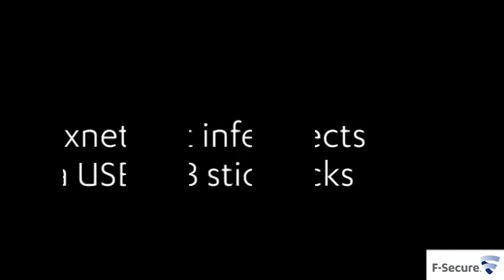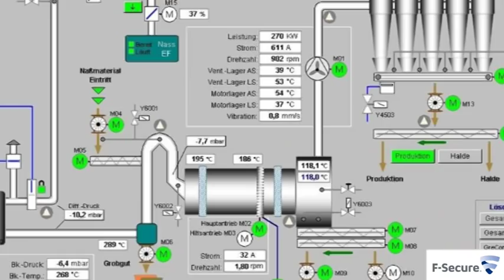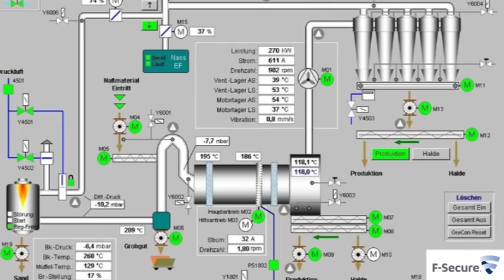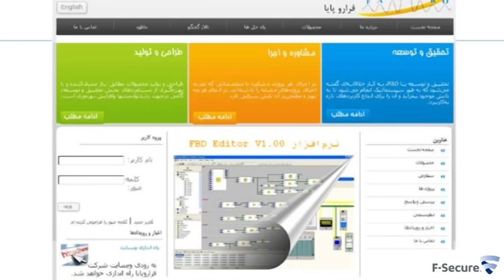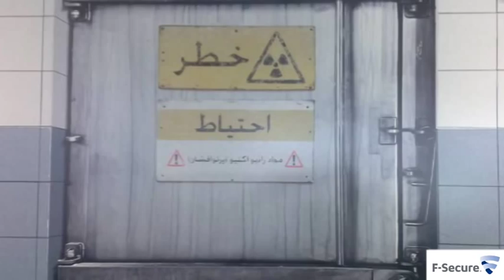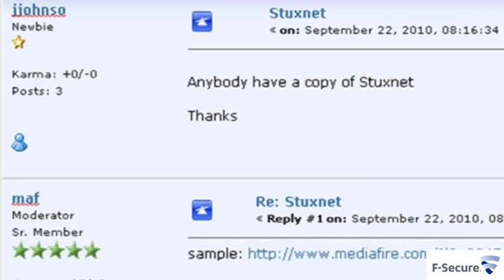F-Secure Wrap-up on Case Stuxnet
Stuxnet means cyber sabotage is here. Mikko Hyppönen, Chief Research Officer at F-Secure, says Stuxnet is probably the most significant malware of the decade.